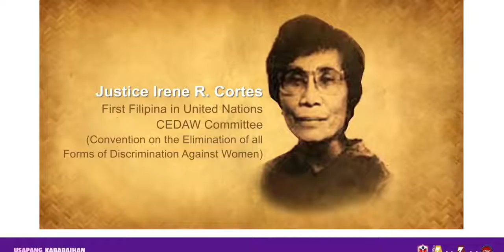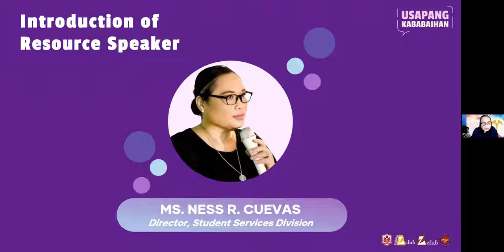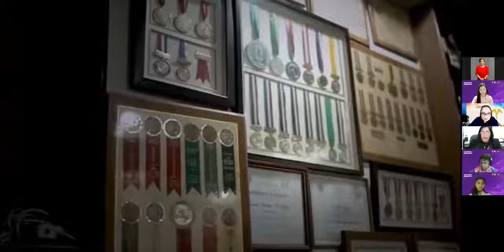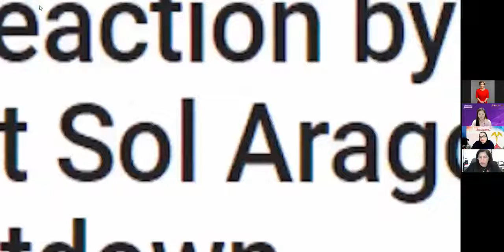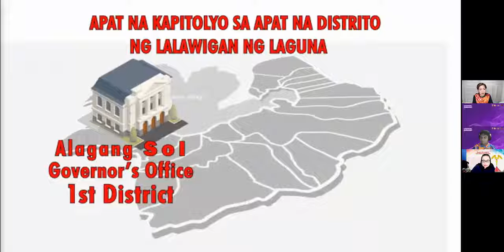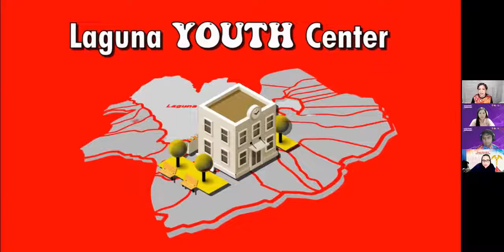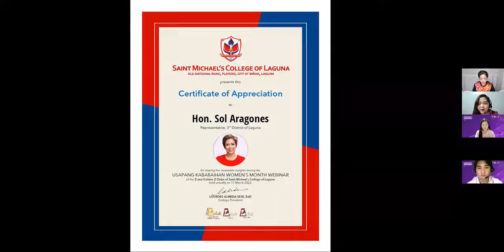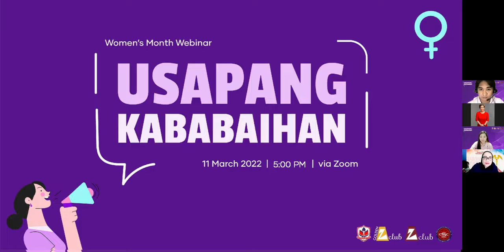IWD: Usapang Kababaihan 2022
Hon. Sol Aragones speaks before the student body of SMCL on women epowerment.